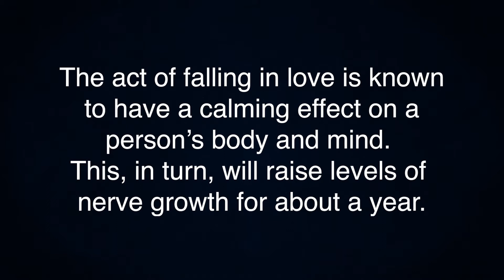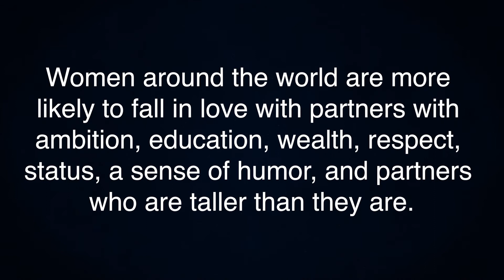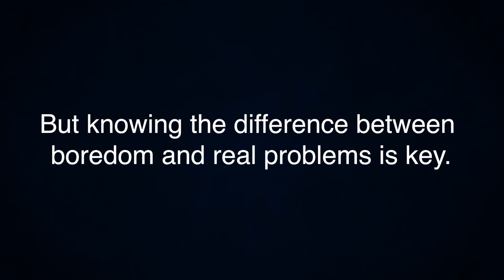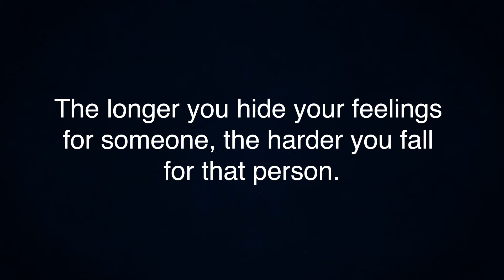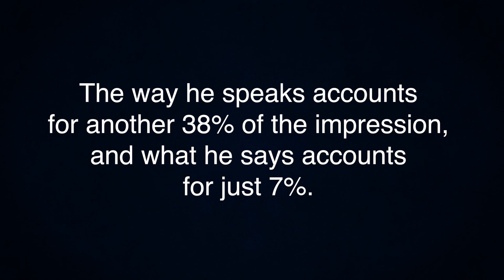Interesting Psychological Facts About Relationship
Other videos you might be interested to watch!

psychology facts ,
psychology says,
interesting facts,
psychological facts,
psychological facts about human behavior,
human psychology,
psychological,
psychology,
Human Behavior Psychology,
quotes,
life quotes,